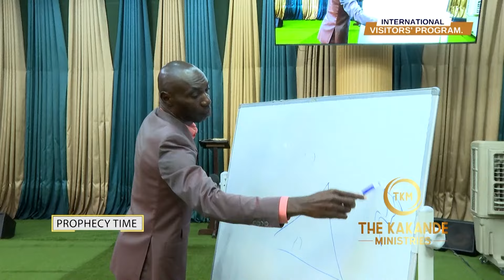" THIS IS WHAT IS TROUBLING YOU IN RELATIONSHIPS/MARRIAGE."- POWERFUL PROPHECY